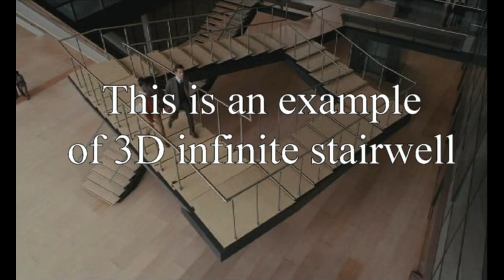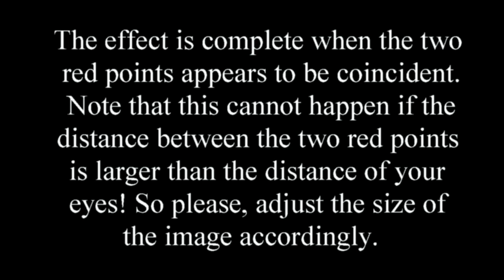Escher Papercraft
From Eschers's Ascending and Descending, a simple papercraft which give the illusion of the infinite stairs loop.